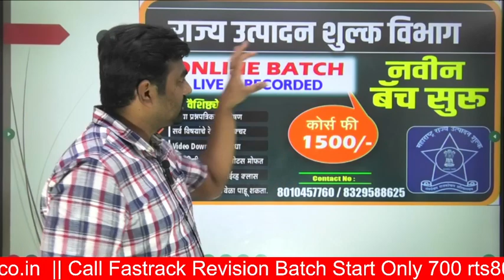3800 पद राज्य उत्पादन शुल्क भरतीची तयारी करण्यासाठी नवीन बॅच सुरू बॅच जॉइन करा.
🖥 ऑनलाईन कोर्स व टेस्ट आणि नोट्स Laptop वर पाहण्यासाठी लिंक:

👉  courses.ooacademy.co.in

*आमचे सोशल मीडिया *

 11AM  गणित
 7 PM तांत्रिक pyq
 5 PM मराठी
 8 PM इंग्रजी
 10 PM PYQ क्लास

*जर नोट्स घरपोच हव्या असतील तर पेमेट आणि पत्ता पाठवा*

*आरोग्य GK नोट्स 8000 प्रश्न=350 ₹*
*मराठी नोट्स-250 ₹*
*गणित नोट्स-250 ₹*
*English-250*
*बुद्धिमत्ता-250 ₹*
*तांत्रिक 5000 Onliner नोट्स 170 ₹*
*आरोग्य तांत्रिक 5000 MCQ =350 ₹*
*आरोग्य तांत्रिक महाठोकळा- 300*
*Pharamacist Notes: 250 Rs*
*Lab Technician Notes: 300*
*30 टेस्ट Pdf फी 200 ₹*

*पत्ता Pincod सहित पाठवा फ़ोन पे No 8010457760*